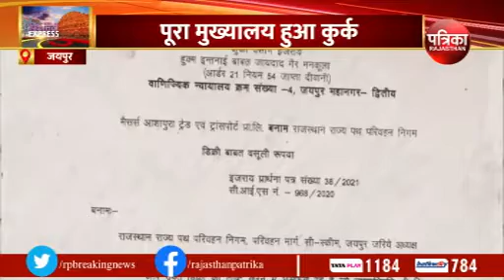रोडवेज में पहली बार कुर्की